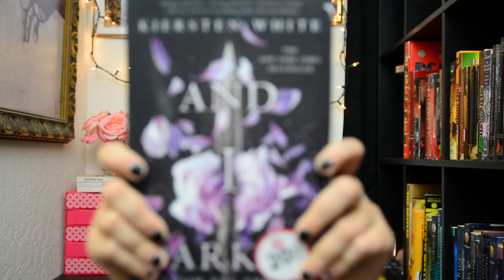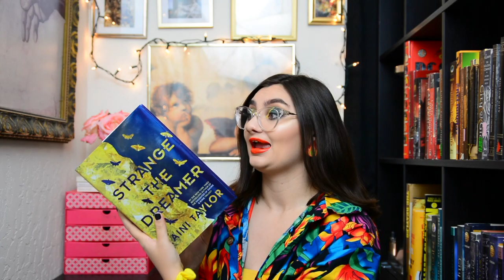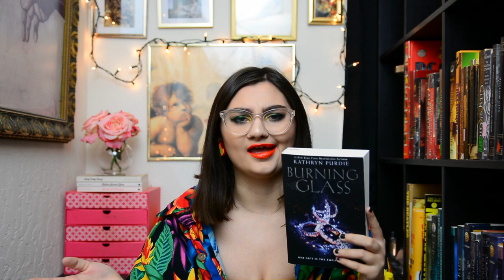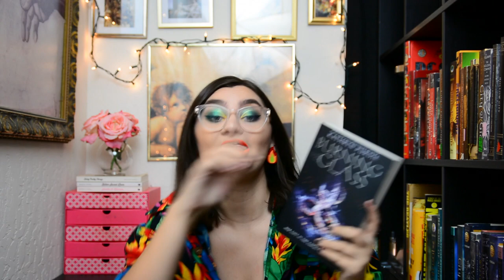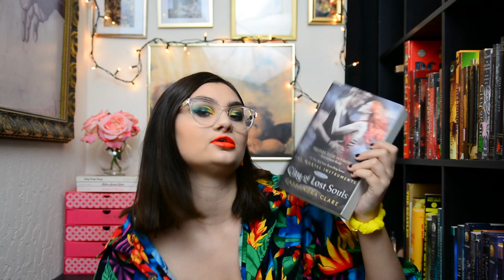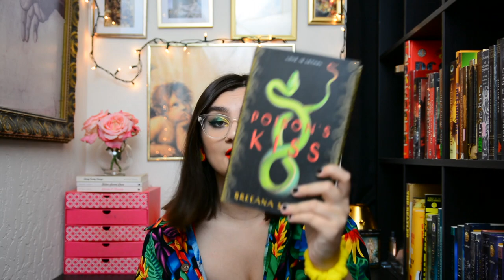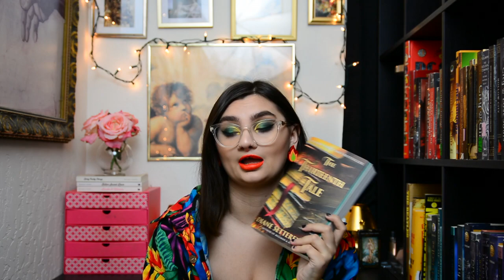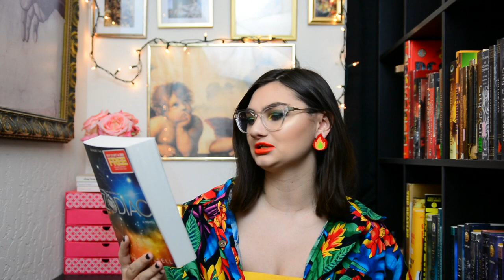BOOK OUTLET HAUL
we love a bargain